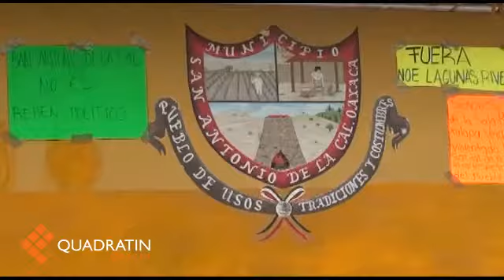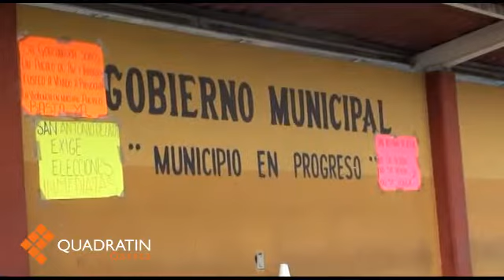Sin agua más de 60 mil habitantes por conflicto en San Antonio de la Cal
OAXACA, Oax. 8 de abril de 2015.-Unos 60 mil habitantes de 60 colonias se encuentran sin agua potable desde el lunes en la ciudad de Oaxaca y municipios conurbados por la toma de los pozos y válvulas en San Antonio de la Cal, derivado de un conflicto post-electoral.
Además, este martes los habitantes de San Antonio de la Cal reportaron que individuos desconocidos rompieron parte de la tubería que abastece de agua potable, ocasionando el desperdicio del vital líquido.